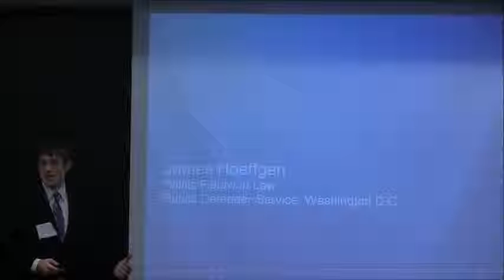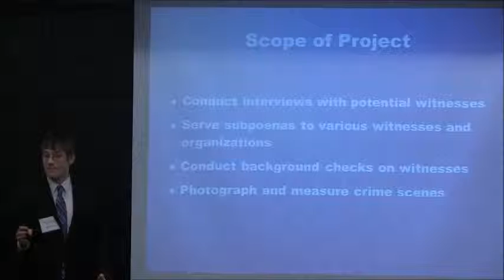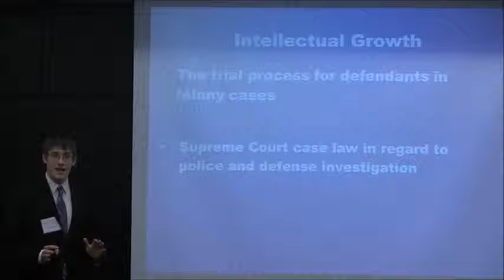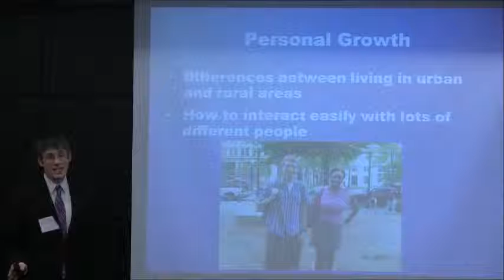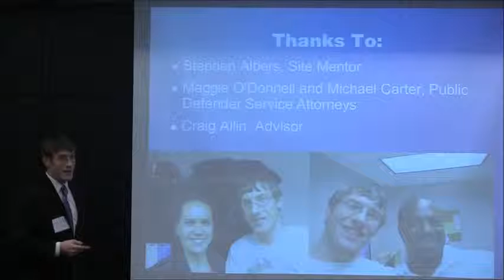James Hoeffgen '13, Willits Fellow in Law.mp4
Site: Public Defender Service
Location: Washington, D.C.